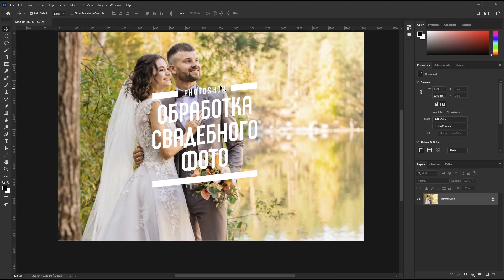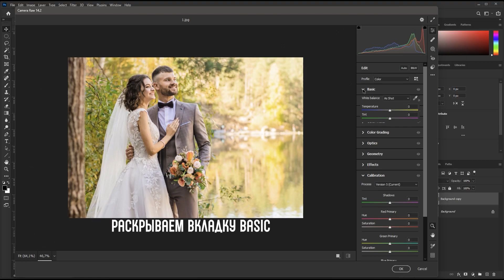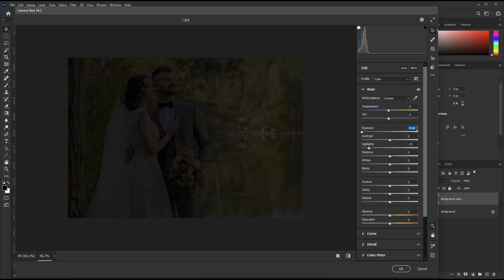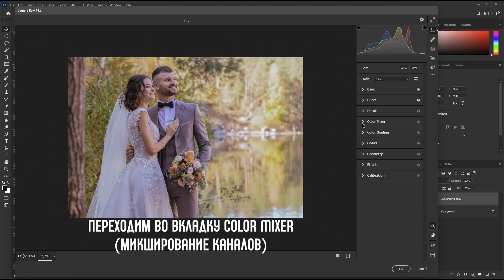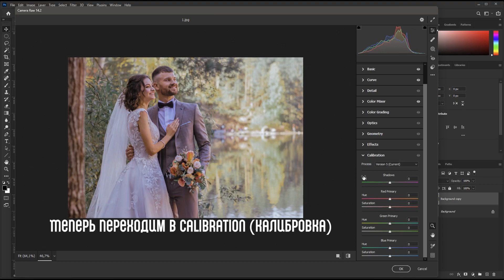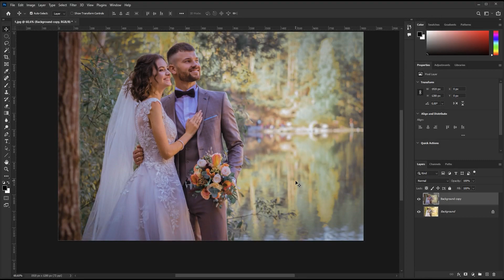Как обработать свадебную фотографию в Photoshop. Wedding photo editing in Photoshop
Очень полезный видеоурок о том, как красиво обработать свадебную фотографию в Photoshop.
A very useful video lesson on how to process a wedding photo beautifully in Photoshop.